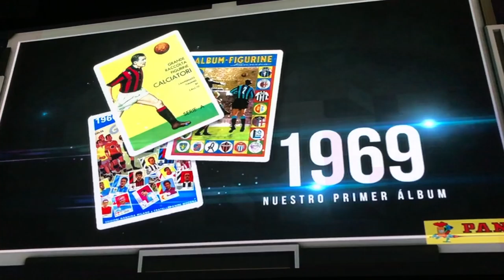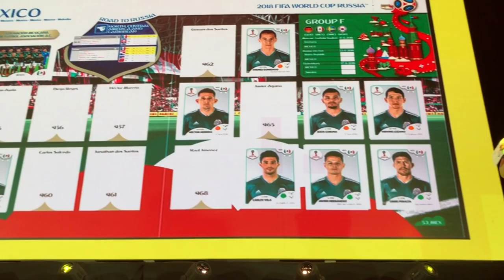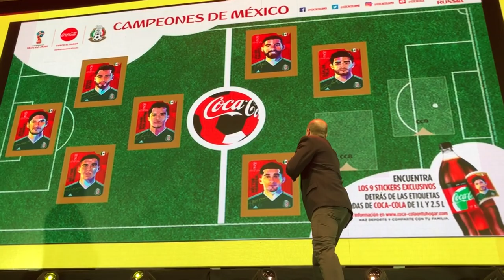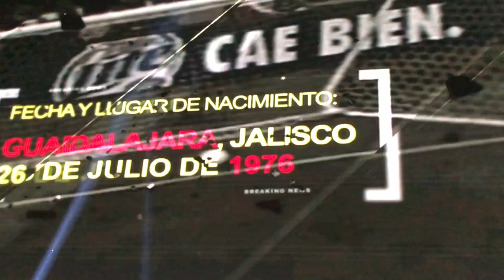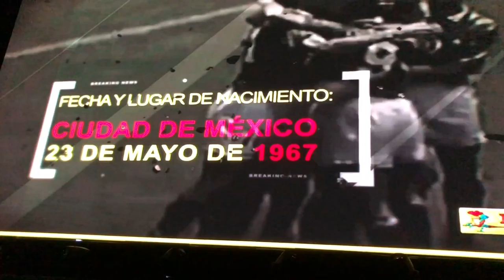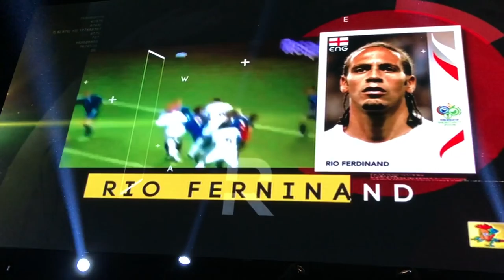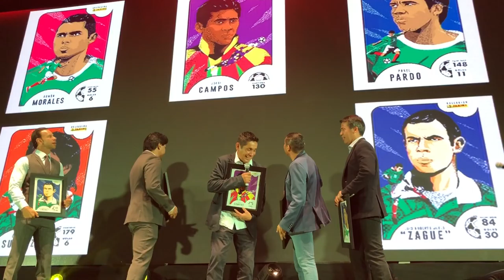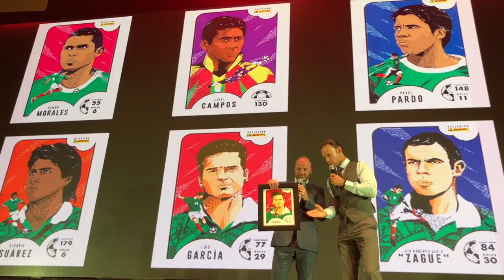Album Mundial RUSSIA 2018 Panini Presentación ★ juegos juguetes y coleccionables ★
Video Presentación Álbum Panini Rusia 2018 conducido por los comentaristas deportivos Christian Martinoli y Luis García, ademas Ivam Faria y Marilú Vargas nos platican de los detalles de El Album y la historia de Panini Mexico